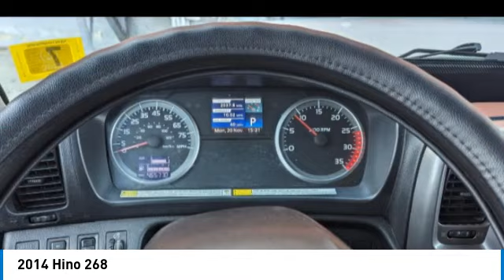2014 Hino 268 23209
2014 Hino 268

1941 south 42nd st suite 416J

2014 Hino 268 VIN: 5PVNE8JV4E4S53483 Looking for a reliable and powerful truck to get your business back on track? Check out this amazing 2014 Hino 268! With 465,454 miles under its belt, this truck is in excellent condition for its age and mileage. It comes equipped with a brand new turbo charger that cost almost $8,000 alone, a new DPF system, new batteries, and new fuel injectors. The tires and brakes are almost new, making this truck ready to hit the road and get the job done. The solid 26ft box with an aluminum platform liftgate is a dependable and convenient feature. The interior has been well preserved and is in great condition. There are no leaks and no warning lights, not even a check engine light! This truck has been well maintained and runs great. Don't miss out on this opportunity to upgrade your business with a reliable and powerful truck!